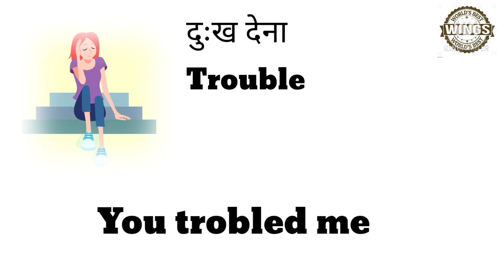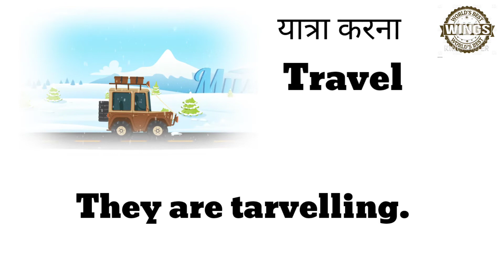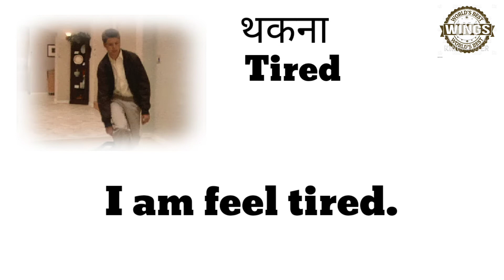रोज़ बोले जाने वाले common vocabulary English to Hindi. daily use word meaning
1 daily use english sentences
2 english sentences for daily use
3 angrezi kaise bole
4 chote chote english ke sentence
5 अंग्रेजी कैसे बोलें
6 अंग्रेजी कैसे सीखें
7 best daily use english sentences
8 English speaking practice
9 English bolna sikhen
10 spoken English
11 easy sentence in English
12 Bina atke angreji kaise bole
13 basic English sentences
14 how to speak English
 15  daily use English sentences in Hindi
16 vocabulary practice
 17 useful English sentence
18 small English sentence
19 रोज बोले जाने वाले english के sentences
20 अंग्रेजी सीखें हिंदी में